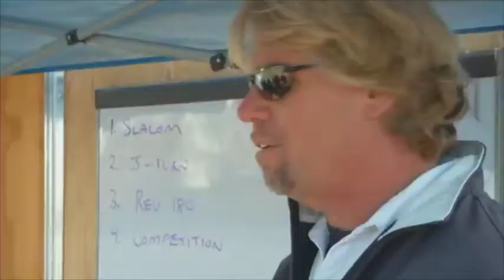Legendary Motorcar with Wings and Slicks